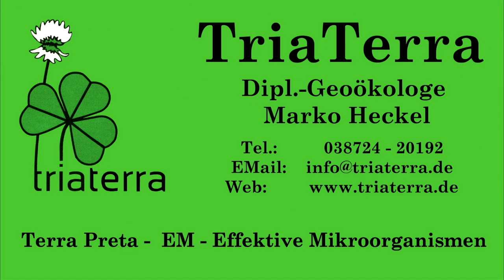Opferbäume schneiden für Obst und Gemüseflächen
Opferbäume können schnell wachsende Pionierbäume wie Robinie oder Pappel sein. Diese werden in der Hauptvegetationszeit (ca. Juni) regelmäßig (alle 1-3 Jahre) radikal zurück geschnitten auf einen 3-6 m Stamm um Mulch zu gewinnen. Nach dem Rückschnitt sterben viele der nun unversorgten Wurzeln ab. Die benachbarten Gemüse- und Obstpflanzen können in diese Wurzelkanäle rein wachsen und bekommen Nährstoffe und Wasser geschenkt.
Abgeschaut von der syntropischen Landwirtschaft von Ernst Götsch.